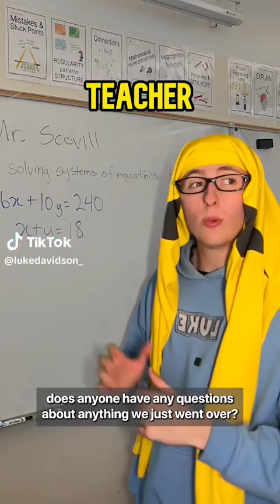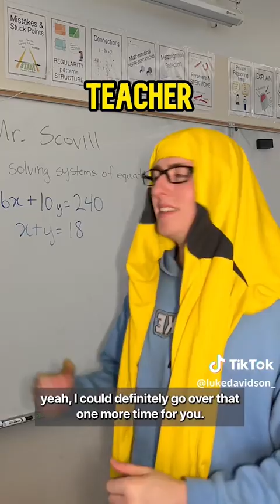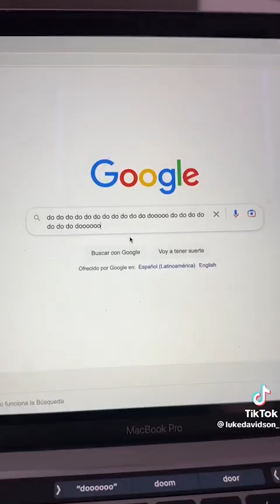Luke Davidson - Trends Shorts May 2023